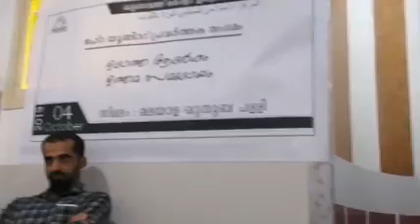KKIC JAHRA UNIT പ്രവർത്തക സംഗമം. തിരിച്ചറിവാണ് വിജയം.ABDUL SALAM SWALAHI.04/10/2019